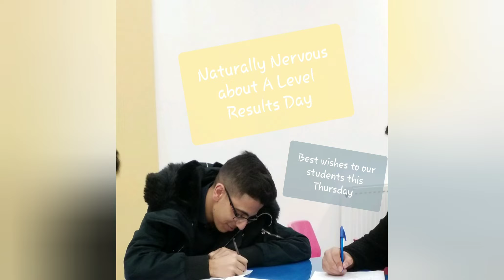A Level Tuition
A Level Tuition in Biology Chemistry Maths Online Tuition in A Levels
A Level Tutors for Sociology Psychology Business Studies